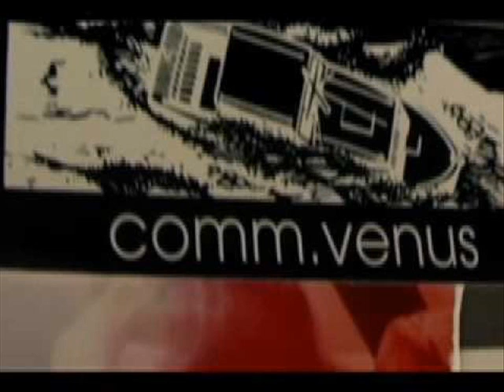Commander Venus Peppermints